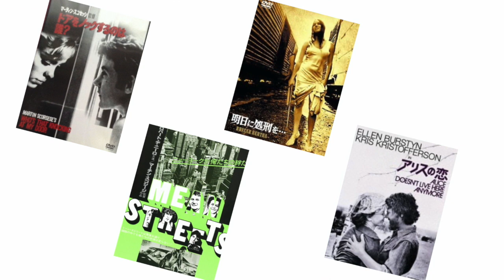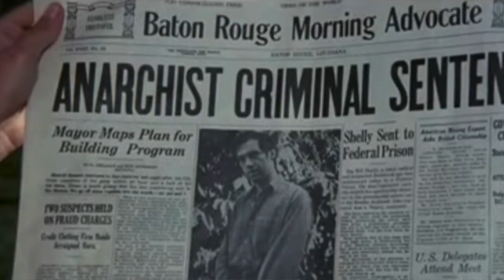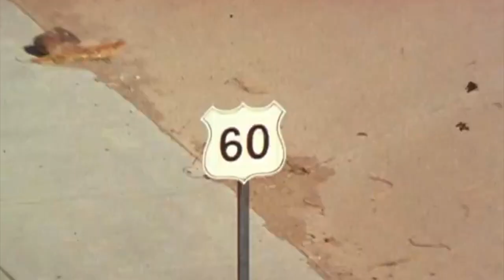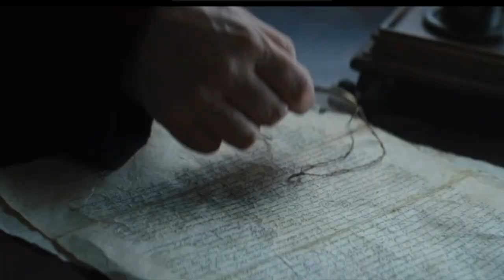『マーティン・スコセッシ知られざる傑作』巨匠の作品をマスター！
25本の作品を網羅、ジャンル別に紹介します。動画と音楽でつづるドキュメンタリー風の映画解説レビュー、ネタバレなし

『Netflixで見る名作　クリストファー・ノーラン　ダークナイト３部作』

 通常は、公開日の前日（木曜日）に新作を毎週レビューしています。
不定期動画もありますので、登録🔔をよろしくお願いします！

レビューしてない新作はTwitter でコメントしています。

評価
A+  この映画に恋した
A   とてもとても感動した
A-  とても感動した
B+  質がよい
B    楽しめた
B-   ビミョウ
C    見なくても良かった

私にとってのいい映画
１）感動させる、泣いて笑えた
２）作り手の情熱、伝えたいメッセージがある
３）新しさ、個性、作家性、芸術性がある